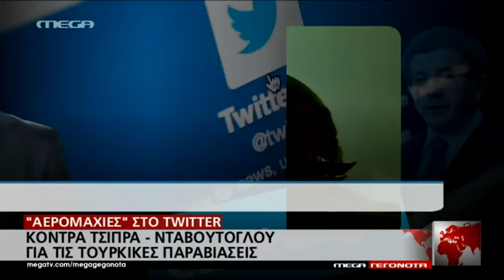"Αερομαχίες" στο twitter - MEGA ΓΕΓΟΝΟΤΑ ΠΟΛΙΤΙΚΗ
Κόντρα Τσίπρα - Νταβούτογλου στο twitter, για τις τουρκικές παραβιάσεις.